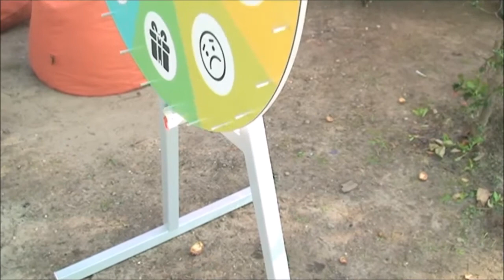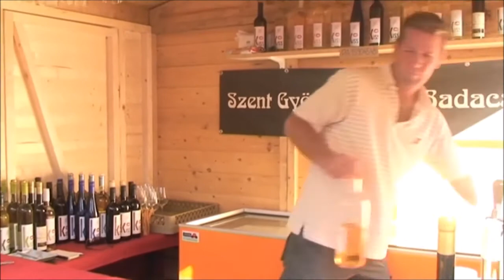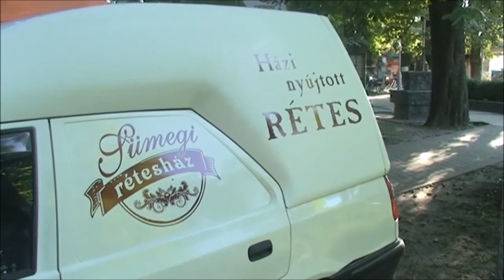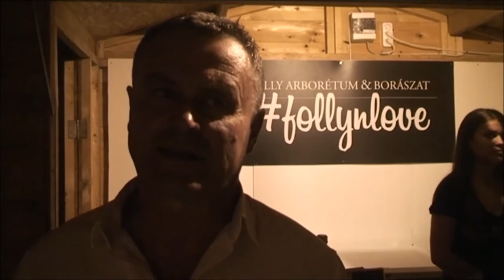Badacsonyi szüreti felvonulás előkészületei 2018